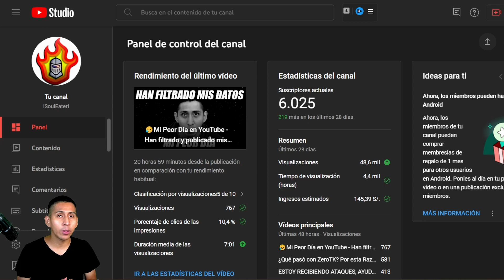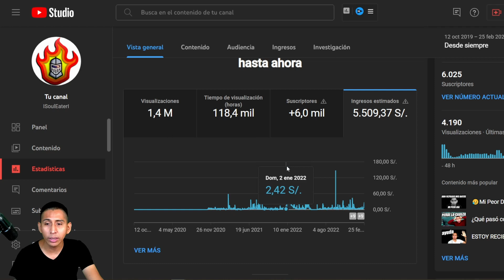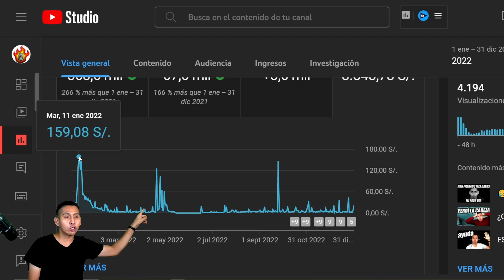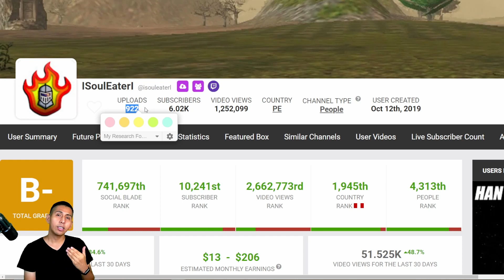▶Te enseñó a ser Creador de Contenido en YouTube - Parte #1 ISoulEaterI